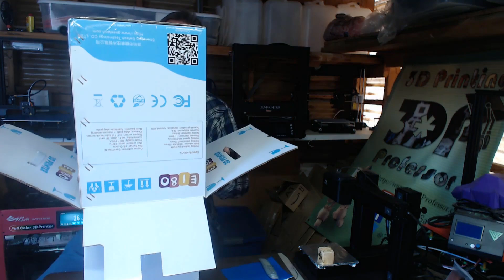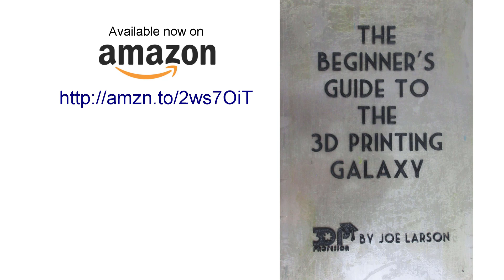Gearbest Doesn't Suck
Yup, I gonna lead off with that this time.

Why is everyone whining about Gearbest? Maybe they just need some perspective.

Buy the Beginner's Guide to the 3D Printing Galaxy on Amazon